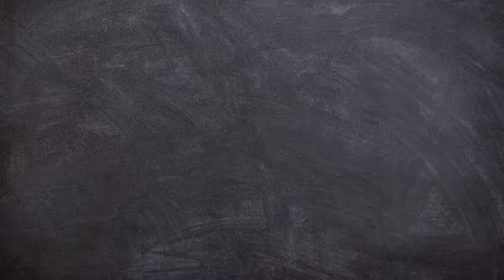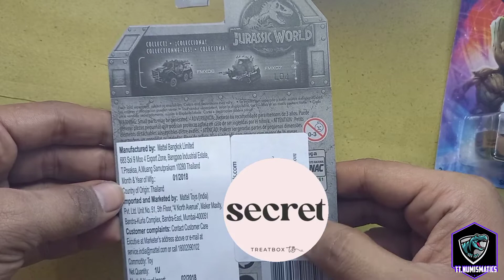Hot Wheels Groot Guardians of the Galaxy Vol. 2 and Matchbox Jurassic World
New HotWheels and Matchbox Received